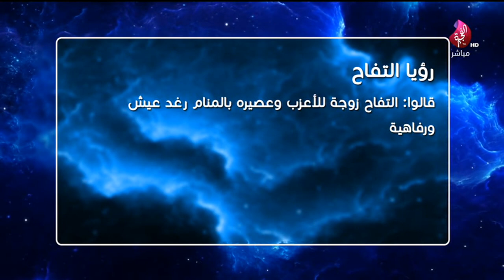برنامج أبشر بالخير حلقة 39 تاريخ 25-02-2019 تلفزيون الفجيرة